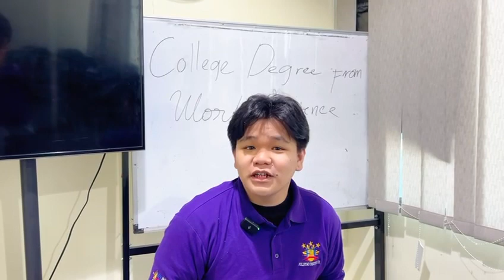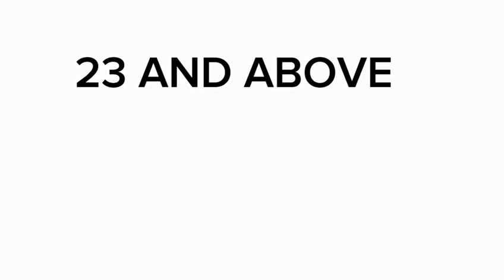🎓 Unlock Your Future with ETEEAP! 🎓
Transform your work experience into a bachelor's degree with the Expanded Tertiary Education Equivalency and Accreditation Program (ETEEAP). Offered by Filipino International Distance Learning and top universities, ETEEAP is perfect for professionals seeking career advancement without traditional schooling.

📚 Programs Available:
- Business Administration
- International Hospitality Management
- Nursing
- Information Technology
- Criminology

🌍 Flexible learning options: remote or at our Middle East campuses.

Watch our vlog for more details and start your journey today!